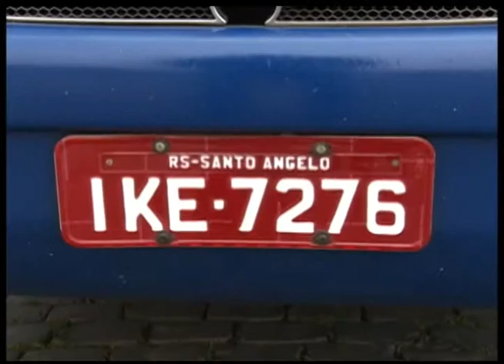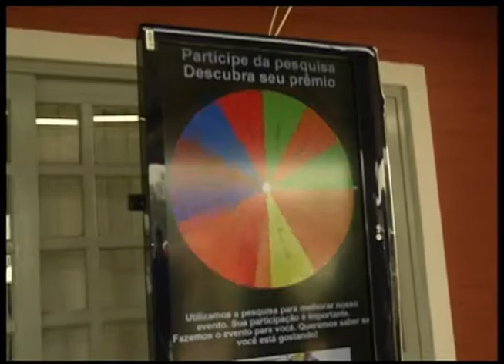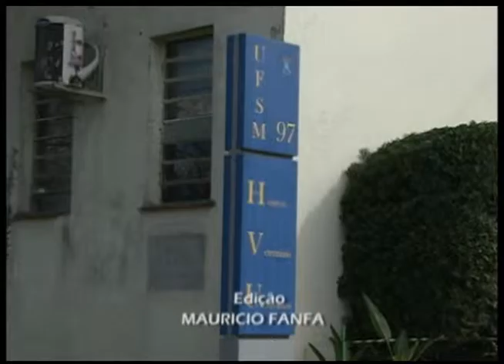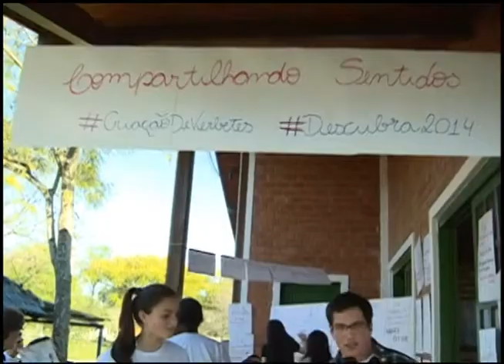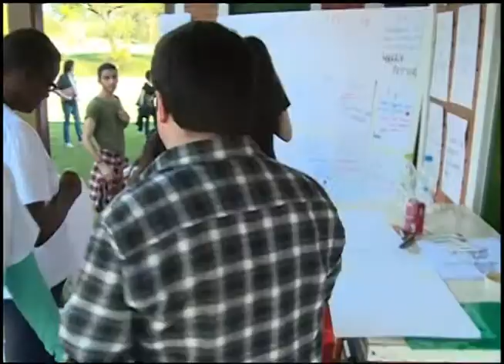Jornal da UFSM - 22.08.2014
Os destaques do Jornal da UFSM no dia 21 de agosto foram:
- primeira edição do Descubra UFSM;
- campanha de vacinação anti-rábica do curso de Veterinária;
- visita dos pesquisadores da Fundação Gétúlio Vargas à UDESSM (Unidade Descentralizada de Educação Superior de Silveira Martins);
- divulgação dos 245 aprovados no concurso da EBSERH no HUSM.